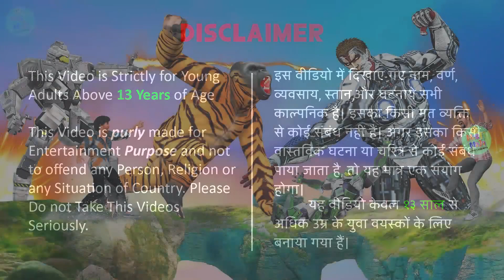जादुई जेसीबी रोबोट आरसी हेलीकॉप्टर Magical JCB Robot RC Helicopter Robot हिंदी कहानियां Hindi Kahani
जादुई जेसीबी रोबोट आरसी हेलीकॉप्टर Magical JCB Robot RC Helicopter Robot हिंदी कहानियां Hindi Kahani, Magical Stories, JCB Robot, JCB Vs Helicopter, RC Helicopter, Remote Control JCB, Remote Control